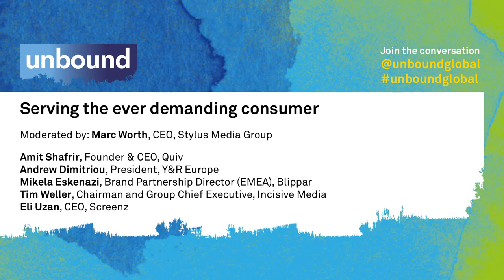unbound 2016: Serving The Ever Demanding Consumer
No matter the device or channel of engagement, consumers want brands to connect all the dots and have a "full" picture of who they are.  They expect businesses to read their mind and to fulfil their needs before they are even aware of them.   What are the implications for companies and how can they ensure they engage in a relevant and non-interruptive fashion?

Moderated by: Marc Worth, CEO, Stylus Media Group

Amit Shafrir, Founder & CEO, Quiv
Andrew Dimitriou, President, Y&R Europe
Mikela Eskenazi, Brand Partnership Director (EMEA), Blippar
Tim Weller, Chairman and Group Chief Executive, Incisive Media
Eli Uzan, CEO, Screenz

Chaired by Yossi Vardi, unbound London is the UK's most exciting innovation festival connecting leaders and growth stage companies from digital ecosystems around the world.